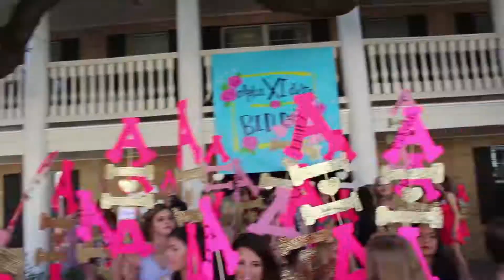Texas Alpha Xi Bid Day 2016